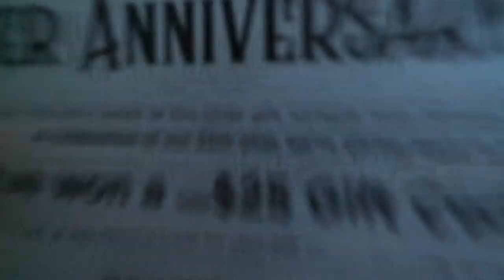"Have You Heard Of Wicked Weasel?" Interview With Phoebe & Jemma!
Join Phoebe and Jemma as they go around Byron Bay to spread the Wicked Weasel love!
Love sexy threads?

Wicked Weasel’s sexy duo is off to another adventure. Watch as Phoebe and Jemma go around Byron Bay asking locals if they have heard of Wicked Weasel.

This time, their ultimate goal is to spread the Wicked Weasel love around Byron Bay by telling people about the company's history, products, and more! Of course, with both of them wearing their gorgeous Wicked Weasel bikinis.

How about you? Will you help us spread the sexy news that is Wicked Weasel?

You can also share the official Wicked Weasel website so they can check out the sexy pieces that we offer

As usual, you can leave your thoughts, comments, and suggestions to the comments section below. Where do you want us to spread the Wicked Weasel love next? ;)

Phoebe and Jemma are wearing the sexy Viper Bikini in purple and blue, respectively.

Like the snakeskin print on these wild colors?

Jemma wears X-Small.

Height: 5'4/167
Bust: 32.5/82.5
Waist: 24/61
Hips: 35/89 (in/cm)

Phoebe wears X-Small (bikini bottoms) and Medium (bikini top).

Height: 5'1”/ 156
Bust: 35/89
Waist: 28/71
Hips: 38/96 (in/cm)